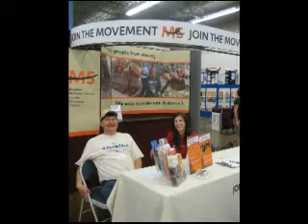State Fair Volunteer Training: Part 1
National MS Society, Minnesota Chapter's training video for Minnesota State Fair volunteers.